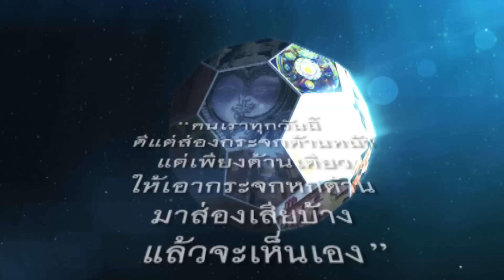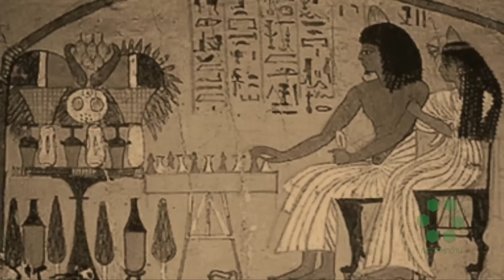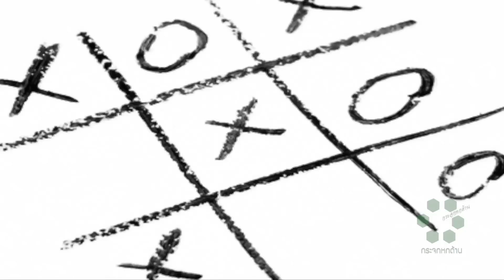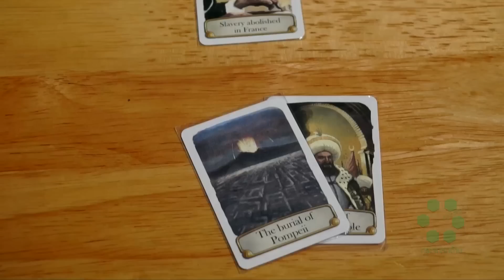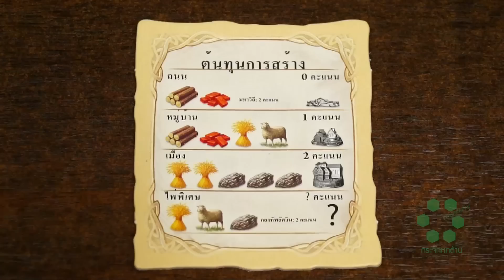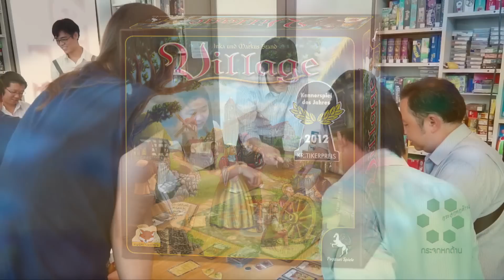“กระจกหกด้าน” ตอน “เกมกระดาน”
“กระจกหกด้าน” ตอน “เกมกระดาน” ออกอากาศวันที่ 5 พ.ย. 2558 ปัจจุบันความนิยมเล่นเกมหนีไม่พ้นเกมออนไลน์หรือแอพพลิเคชั่นเกมออนไลน์บนคอมพิวเตอร์และสมาร์ทโฟน แต่มีเกมเก่าประเภทหนึ่งหรือเกมกระดานหรือบอร์ดเกม กลับมาได้รับความนิยม สร้างความสนุกสนานและสัมพันธภาพแก่ผู้เล่น มีหลากหลายประเภท จำลองสถานการณ์ต่างๆ ด้วยการ์ดและแผ่นกระดาษ

 "กระจกหกด้าน" ออกอากาศทุกวันพุธ-พฤหัสบดี เวลา 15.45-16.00 น. ช่อง 7